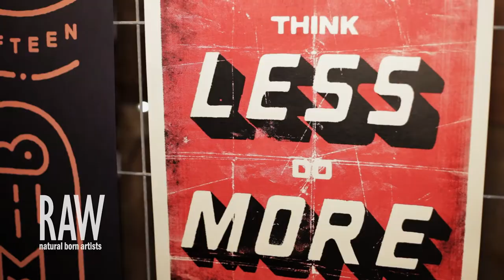TANYA WRIGHT at RAW:Brisbane presents AWAKENING 14/02/14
Video by George Chan